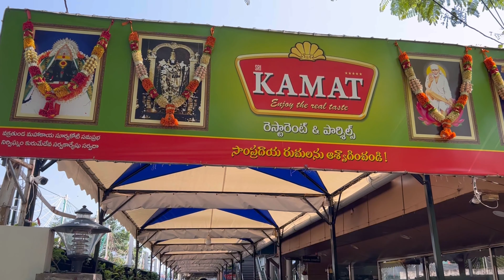Day 1 Vizag vlog